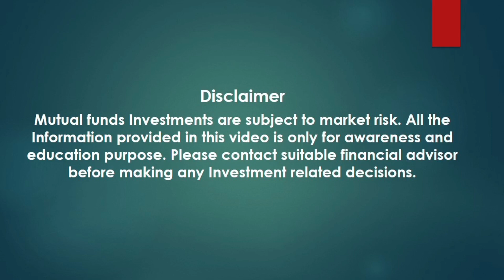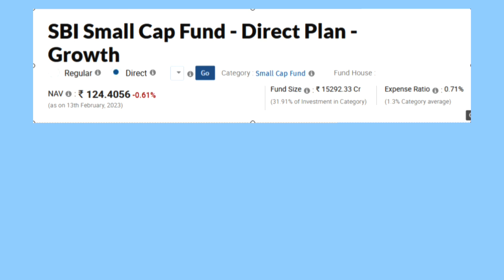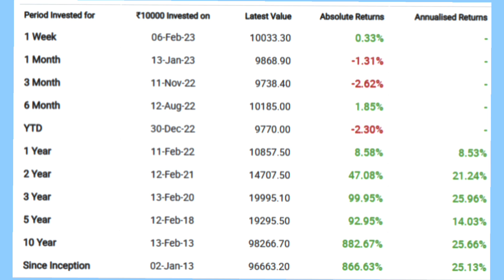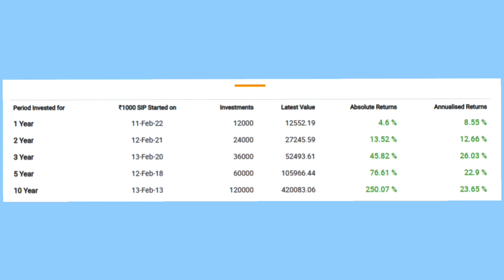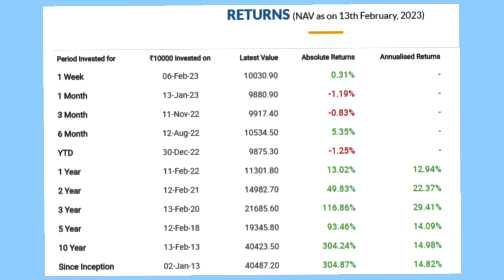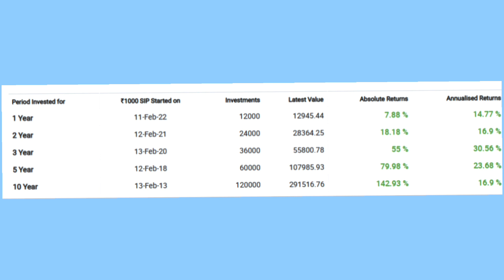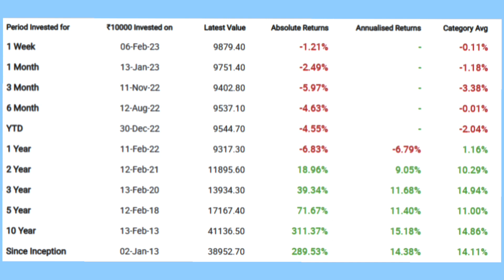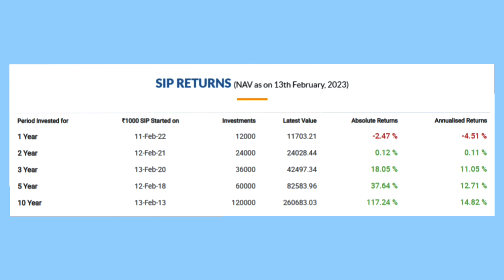best SBI mutual funds for long term investment 2023-2024 | SIP investment for long term telugu.